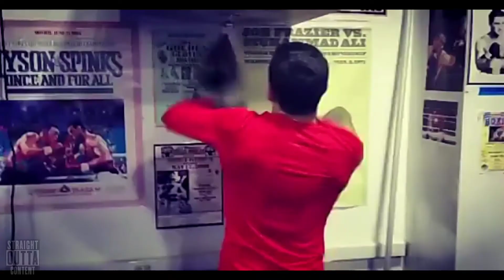(BREAKING NEWS) LOMANCHENKO VS LOPEZ FIGHT IS OFFICAL | OCT. 17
It's official! Vasilly Lomanchenko will fight Teofimo Lopez in October. Both camps have agreed on the money and it looks like the targeted date is October 17th.